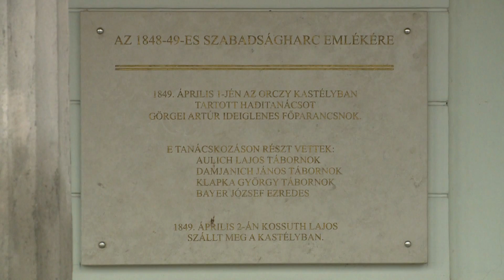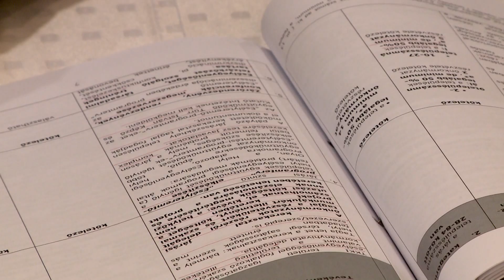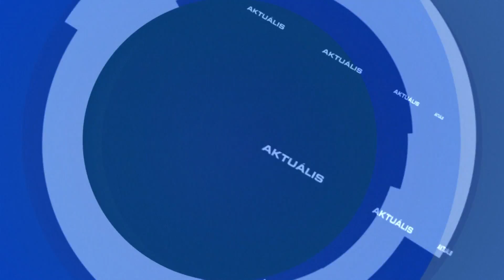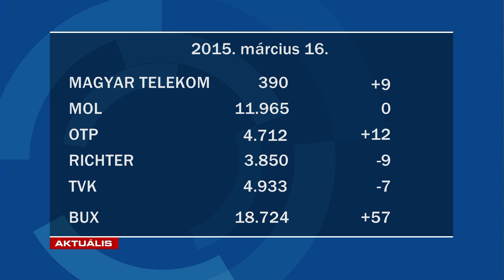GyTv Aktuális 2015-03-16